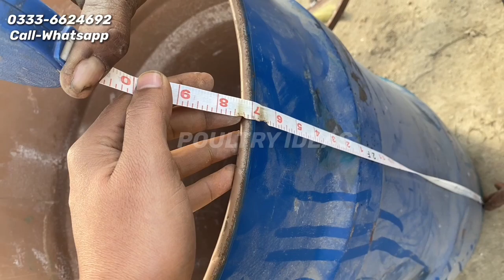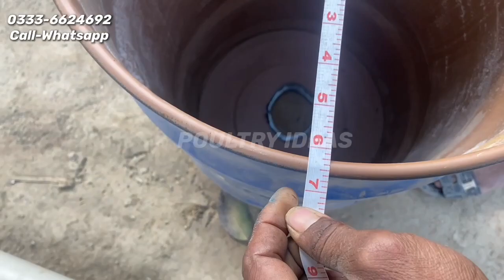Cheep Heating System For Poultry Farming